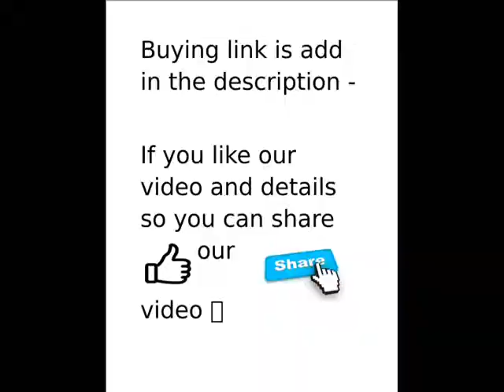BBC RED LED SMALL RING FAN 120 MM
HIGHER QUALITY OF PRODUCT WITH 1200 RPM